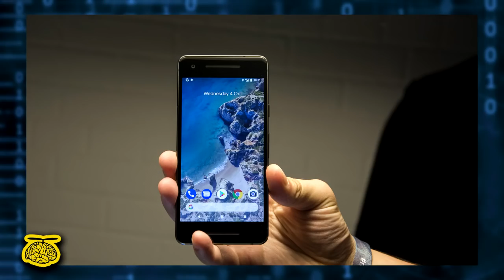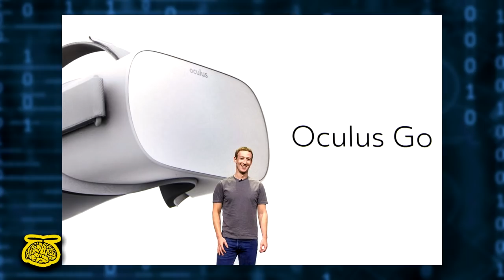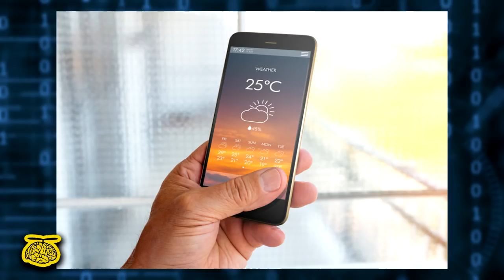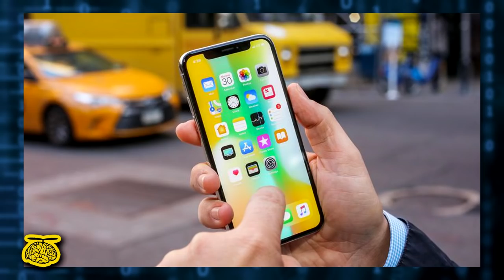LOS 5 PRODUCTOS TECNOLÓGICOS MÁS ESPERADOS DEL 2018